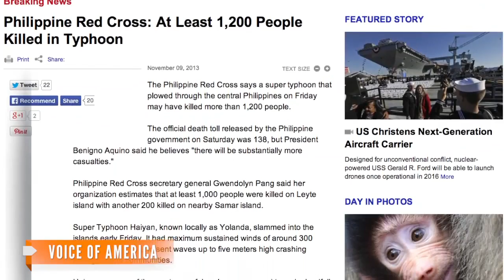Reports Place Philippines' Typhoon Death Toll at 10,000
Officials estimate at least 10,000 people are dead after Typhoon Haiyan's destructive rampage through the Philippines.